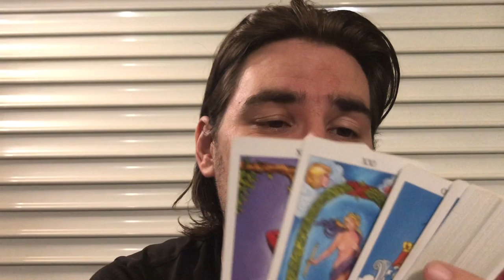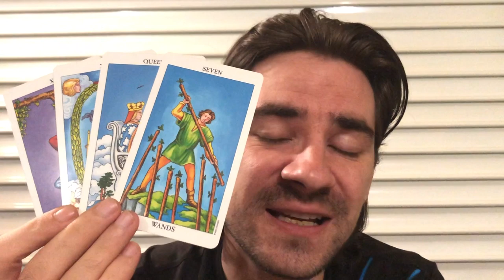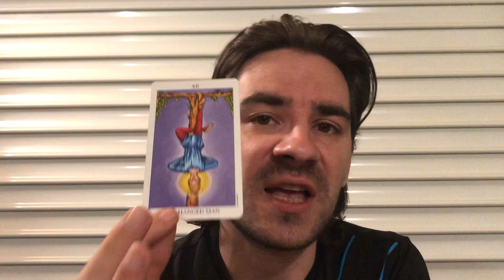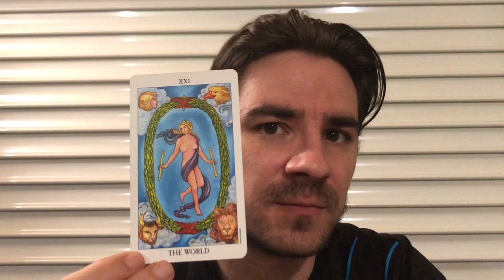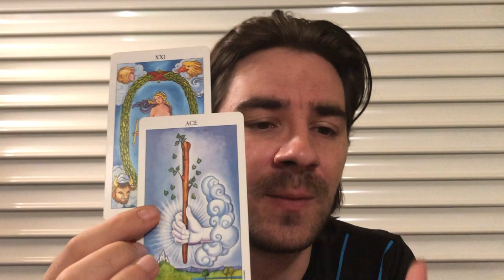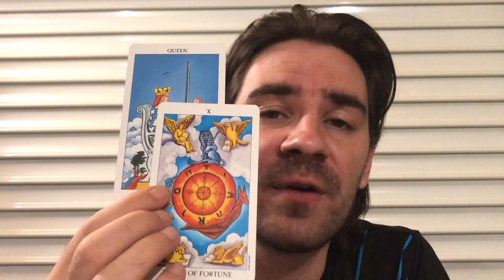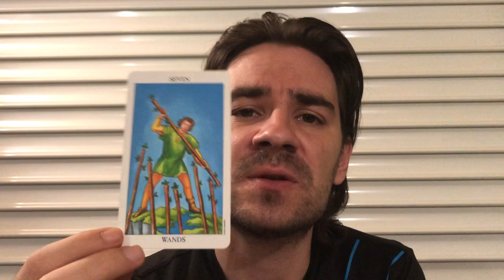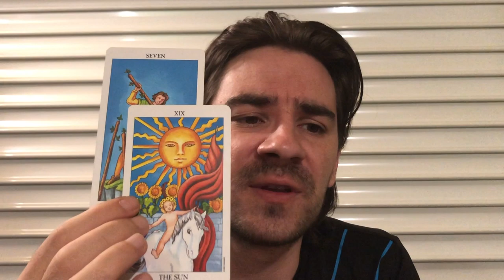LEO! 😮 WONT LIE! THIS WILL TEST UR FAITH, BIGTIME! Leo Weekly Tarot September 9-15 2019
LEO! 😮 WONT LIE! THIS WILL TEST UR FAITH, BIGTIME! Leo Weekly Tarot September 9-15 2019 for all Leo sun, Leo moon and Leo Rising signs! MASSIVE REDUCED PRICES on Personal Readings